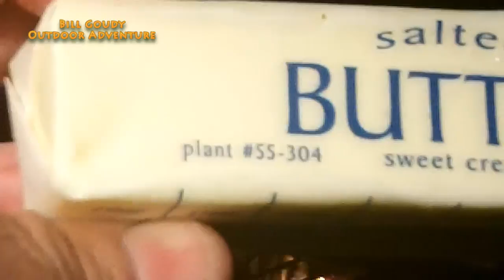Campfire Cooking - Zucchini In Cast Iron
Join Bill Goudy as he cooks up a meal straight from the garden.  He is using a Wagner Ware #8 Sidney, Ohio,  cast Iron skillet.  Fresh , Zucchini , Potatoes, Tomatoes, and Sweet Peppers!

Check these channels out!! Please tell them. Bill Goudy sent ya!!!

The Ingredients:
3 or 4 Eggs -  Beaten
2 packages out of a box of Saltine crackers - Made into crumbs
1 or 2 sticks of butter
Grated cheese of your choice

Slice zucchini in 1/8 to 1/4 thick slices
Dip the zucchini slice in the egg and then place into the cracker crumbs.
Place about 2 table spoons of butter into your skillet over medium heat..  Cook until tender and brown
Remove from the pan and place the shredded cheese of your choice.  let stand for 2 to 3 minutes until cheese begins to melt!  Then serve!!